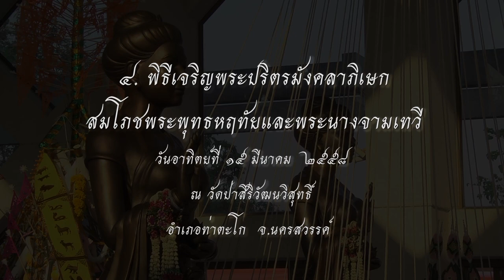๔.พิธีเจริญพระปริตรมังคลาภิเษกสมโภชพระพุทธหฤทัยและพระนางจามเทวี กล้าธรรม ณ ลำพูน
๔. พิธีเจริญพระปริตรมังคลาภิเษกสมโภชพระพุทธหฤทัยและพระนางจามเทวี
ท่านเจ้าพระคุณ พระธรรมปาโมกข์ เจ้าอาวาสวัดราชผาติการาม เป็นประธานในพิธี  ออกแบบงานปั้นและจัดสร้างพระรูปพระนางจามเทวี  โดย อ.ปิยนาถ ณ ลำพูน แห่งชมรม “ กล้าธรรม ” ต้นกล้า...แห่งพุทธธรรม จ.ลำพูน ร่วมกับผู้มีจิตศรัทธาแห่งบ้านกล้าธรรม-ศิษย์ลำพูน  ในวันวันอาทิตย์ที่ ๑๕ มีนาคม  ๒๕๕๘  ณ.วัดป่าสิริวัฒนวิสุทธิ์ ตั้งอยู่ที่ บ้านเขาโคกเผ่น ตำบลทำนบ อำเภอท่าตะโก  จ.นครสวรรค์ (เป็นวัดในพระองค์ ฯ ของสมเด็จพระเจ้าพี่นางเธอ เจ้าฟ้ากัลยาณิวัฒนา กรมหลวงนราธิวาสราชนครินทร์ ทรงพระกรุณาโปรดเกล้ารับ วัดป่าสิริวัฒนวิสุทธิ์ เป็นวัดในพระองค์ ฯ เมื่อวันที่ ๑๒ มิถุนายน พ.ศ. ๒๕๕๐)